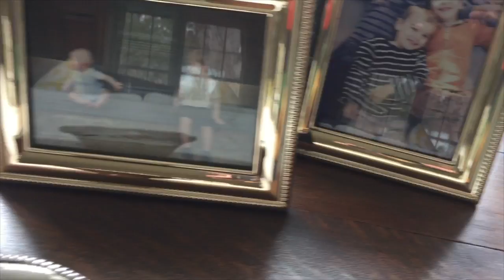The New House of Nowhere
This video is about The New House of Nowhere